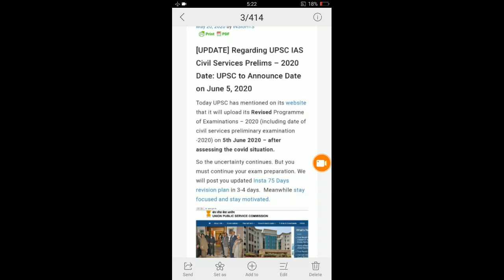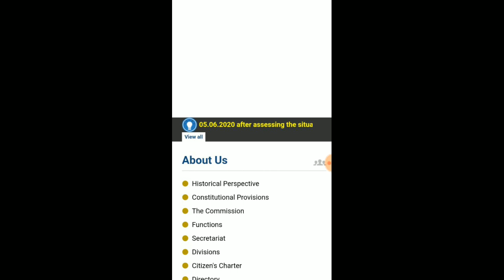UPSC notifications 2.0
Exam further delayed to till further notifications 5June 2020